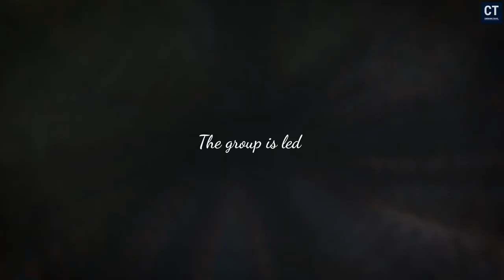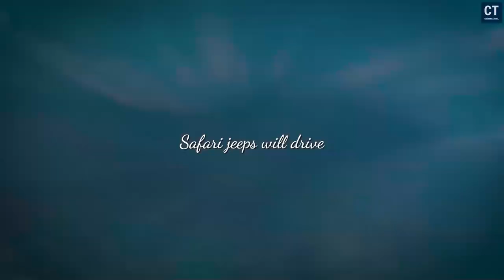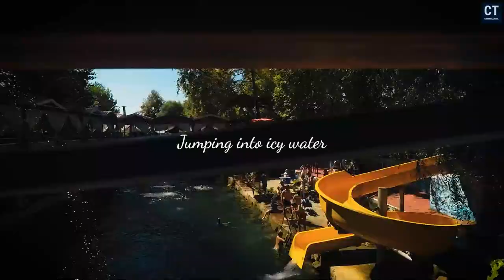Jeep Ride on Dimcay River 2024, Alanya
Explore the beauty of Alanya, Turkey, with a visit to the enchanting Dim Cay River! Discover the must-visit spots along the Dimcay River, including the famous Dim Cay Restaurant, perfect for picnics and enjoying the stunning Alanya scenery. Dive into Alanya's vibrant summer vibes with swimming opportunities in the refreshing waters of Dimcay.

Join us on a virtual journey as we explore Dimcay's attractions, from its picturesque riverbanks to the Alanya must-see spots that offer breathtaking views and unforgettable experiences. Indulge in Alanya's delicious food scene, including traditional Turkish breakfasts, and immerse yourself in the unique culture of Turkey.

This series of travel vlogs captures the essence of Alanya's charm, offering essential Turkey travel tips and insights for your next adventure. Discover hidden gems, explore river adventures, and enjoy the tranquility of Dimcay River Antalya. Whether you're seeking relaxation or adventure, Alanya has something for every traveler.

Don't miss our cinematic travel videos, Europe travel tips, and insider guides to the best places to visit in Turkey.